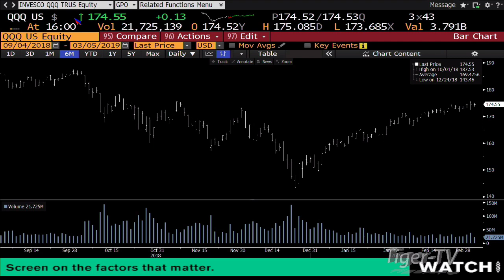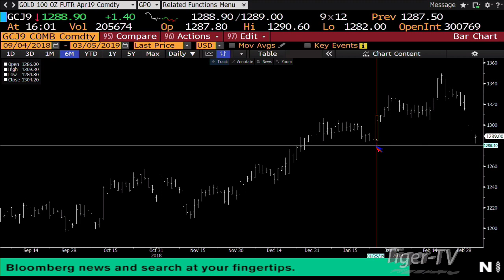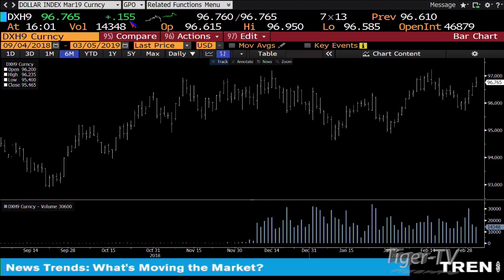March 5th, 4PM ET Market Update with Tom O'Brien on TFNN